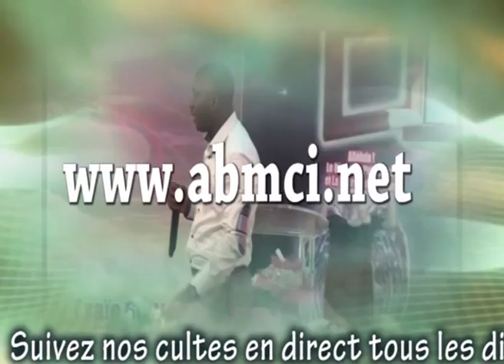ABMCI:LA MENTALITE DES 05 TALENTS vol 1